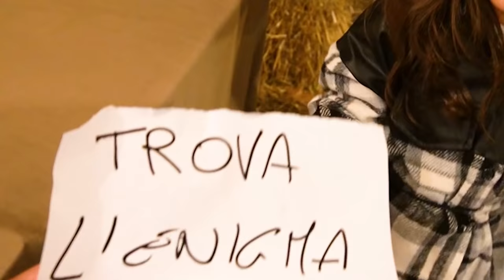STEFANO E ILARY RIMANGONO CHIUSI ALLE 3 DI NOTTE NEL PARCO ABBANDONATO DELLO SPIRITO DI HALLOWEEN!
Stefano e Ilary nel nuovo video di oggi vanno in un parco giochi alle 3 di notte lo stesso parco abbandonato dove fanno le feste e non  in una casa abbandonata come in Stefano e Ilary incontrano lo spirito di Halloween in una casa abbandonata! Stefano e Ilary sono rimasti nel parco divertimenti abbandonato e Ilary trova un enigma come quando Stefano e Ilary incontrano lo spirito di Halloween in una casa abbandonata. Trovano tutti indizi che li portano a risolvere l'enigma che li riportano alla una zucca di Halloween come in Stefano e Ilari giocano a nascondino con lo spirito di Halloween in casa per 24 ore. Ilary trova un pezzo di zucca di Halloween e la prende a martellate come Stefano e Ilary trovano la zucca dello spirito di Halloween nel parco abbandonato. All'improvviso Stefano e Ilary tornano a casa la mattina grazie all'incantesimo dello spirito di Halloween ed è ora di andare a scuola come in 10 tipi di studenti a scuola prof Stefano e Ilary alunna. Ilary cerca sul pc e scopre tutto il piano della strega di Halloween che li saluta e se ne va ringraziandoli e dice che tornerà a casa loro come in Stefano e Ilary giocano a nascondino con lo spirito di Halloween in casa per 24 ore.